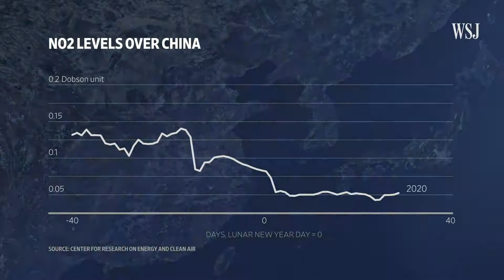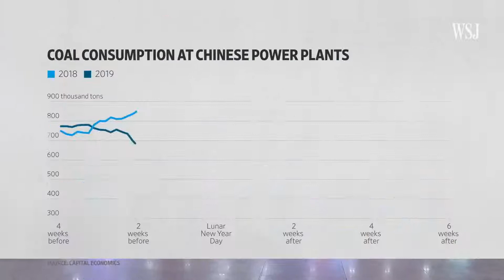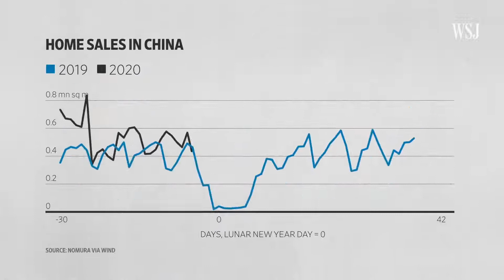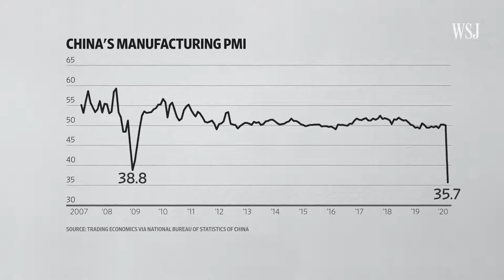Why China's Air Has Been Cleaner During The Corona-virus Outbreak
As China seeks to control the spread of COVID-19, fewer cars are driving, fewer factories are running and — in some places — skies are clearer.

Air pollution levels have dropped by roughly a quarter over the last month as coal-fired power plants and industrial facilities have ramped down so employees in high-risk areas can stay home. Levels of nitrogen dioxide, a pollutant primarily from burning fossil fuels, were down as much as 30%, according to NASA.

"It is an unprecedentedly dramatic drop in emissions," says Lauri Myllyvirta, lead analyst at the Centre for Research on Energy and Clean Air, who tallied the reductions. "I've definitely spoken to people in Shanghai who said that it's been some of the most pristine blue skies that they remember over the winter."

Myllyvirta estimates that China's carbon emissions have dropped by a quarter over the same period. While that's a tiny fraction of its overall annual emissions, it's substantial in a worldwide context, since China is the largest emitter of greenhouse gases.